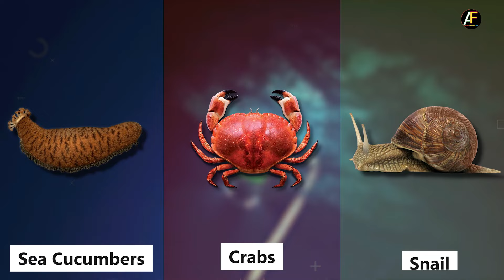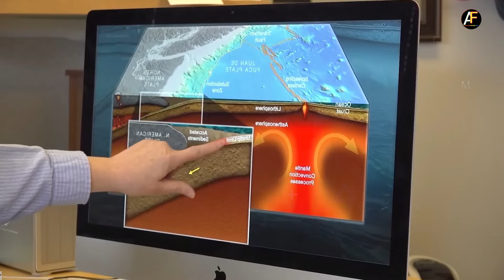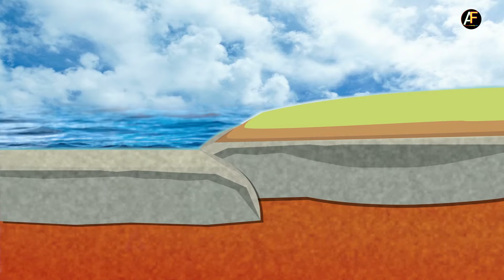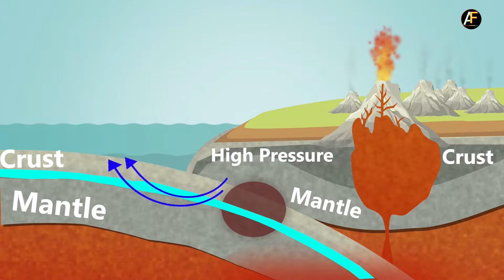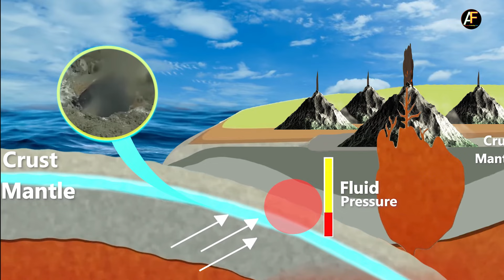The Enigma of the Deep: Uncovering the Mystery Behind Earth's Lost Layer